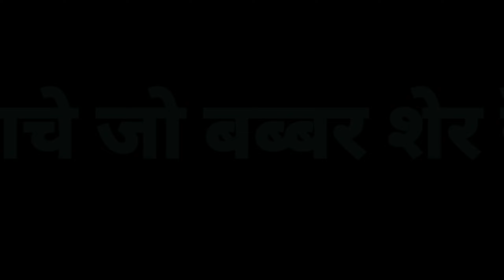Hindu Nav Varsh Bilaspur 2024 - Nache Jo Babbar Sher Re - Shri Radha Rani Dhumal Raipur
हिन्दू नव वर्ष भव्य शोभायात्रा 2024

श्री राधा रानी धुमाल रायपुर